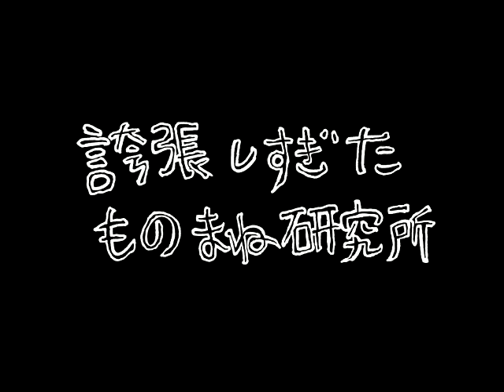ｻﾞｺｼｼｮｳの誇張しすぎたものまね研究所 #25.1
ﾊﾘｳｯﾄﾞｻﾞｺｼｼｮｳが誇張しすぎたものまねにチャレンジ！（長井秀和）